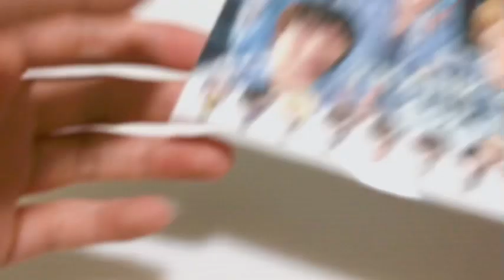SnowMan 購入品紹介